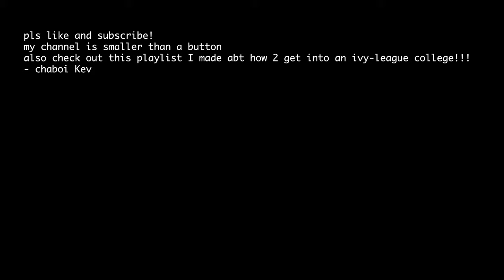3 FUEGO answers to “Why Yale” Supplement Essays (as told by a Yale 2020 grad)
I'm sorry friends. I failed you. I know I should have posted this, perhaps, three weeks ago, but late is better than never. Hope you found this helpful! The three answers are: 1. Residential Colleges (would be nice to mention the new ones + specific traditions that each college has - they're all online), 2. Yale's "CHIC" culture (an acronym I invented that stands for Chill, Inclusive and Collaborative), and 3. Secret Societies!!

My name's Kevin Zhen and on this channel I’ll teach you everything school forgot to. Sometimes, there will also be videos about my personal life. Hope that’s cool. Let’s level up together!

Links and Socials and Stuff